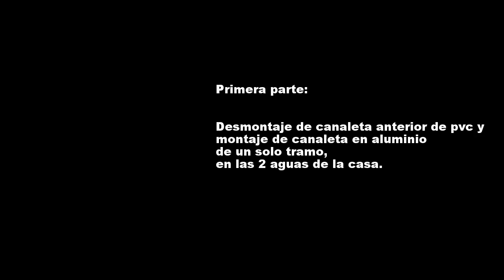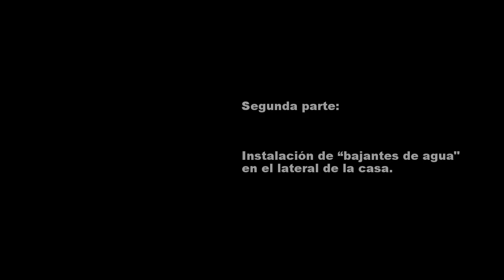A Muiña time-lapse:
Grabación en time-lapse con GoPro Hero 3:
Sustitución y colocación de canaleta recoge aguas de lluvia.

. Cámaras: GoPro Hero 3 Black Edition
. Editado: GoPro Studio.